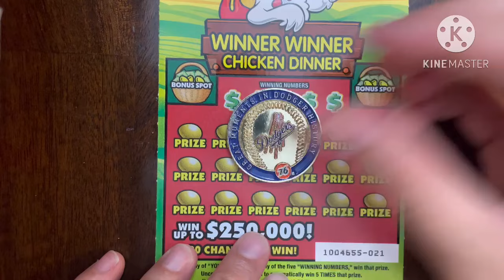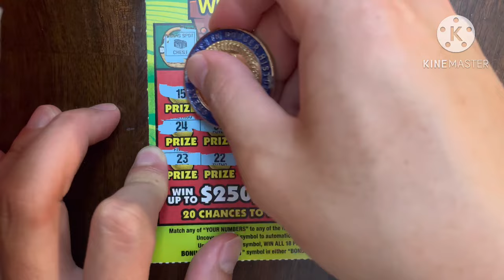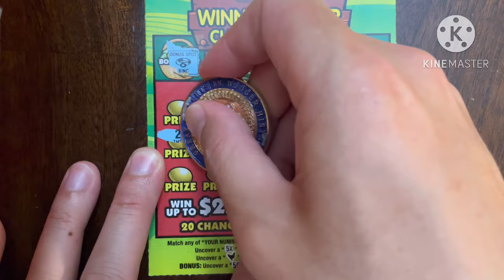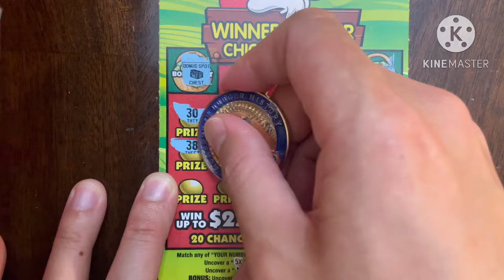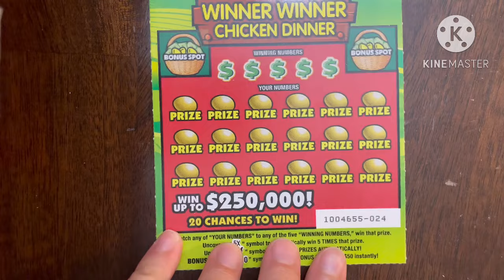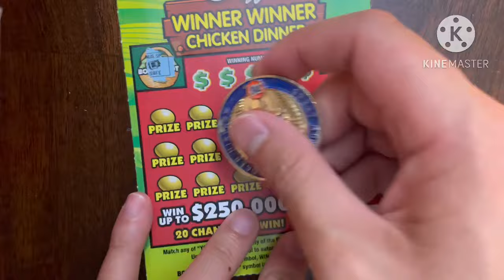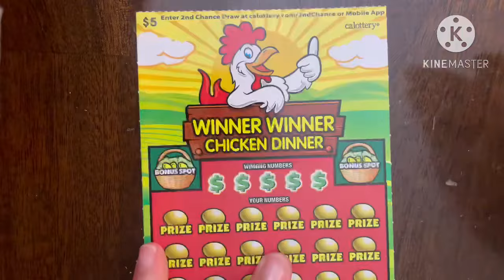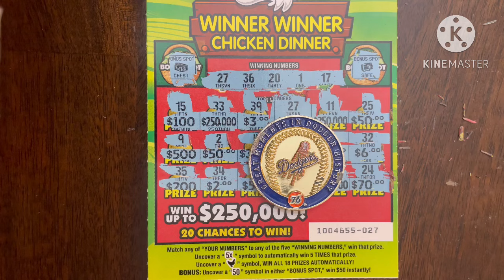NICE WIN! WINNER WINNER CHICKEN DINNER! CA Scratchers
Today is an intro day with $35 CA Scratchers. Then I will have 3 days of $40 CA Scratchers! My friends and I are investing more money to get more tickets with the hope of hitting a jackpot!